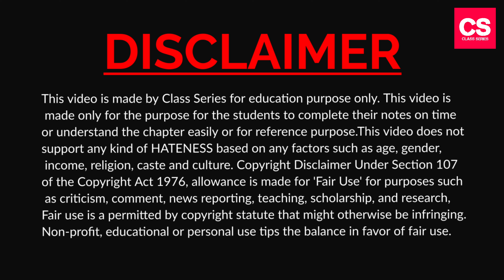A Man Repays A Loan Of Rs.3250 By Paying Rs.20 In The First Month And Then Increases The Payment By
This Video Is About A Man Repays A Loan Of Rs.3250 By Paying Rs.20 In The First Month And Then Increases The Payment By Rs. 15 Every Month. How Long Will It Take Him To Clear The Loan?

A Man Repays A Loan Of Rs.3250 By Paying Rs.20 In The First Month And Then Increases The Payment By Rs. 15 Every Month. How Long Will It Take Him To Clear The Loan?
A Man Repays A Loan Of Rs.3250
A Man Repays A Loan Of Rs.3250 By Paying
A Man Repays A Loan
a man repays
a man repays a loan of
20 in the first month
rs 20 in the first month
then increases the payment by 15 every month
how long
how long will it take him to clear the loan
a man repays loan
man repays loan of 3250
a man repays
20 in the first month
how long
a man repays
a man repays a loan of 3250 by paying 20
a man repays
20 in the first month
how long
Video Language : Hindi (Simple Hindi).

Camera: Vivo V11 Smartphone Camera.
Editor   : Power Director
Mic       : Boya Professional BYM1 Microphone.
Tripod : Model 3110 Portable Tripod.
Extra Apps We Use : Logo Plus, YouTube Studio, Video Compressor.